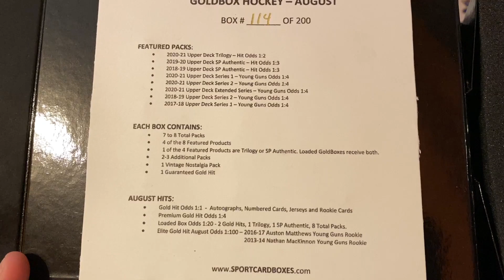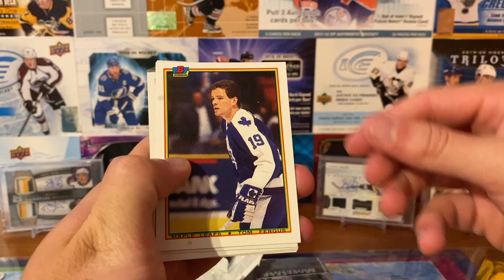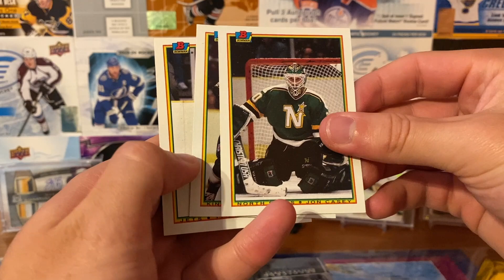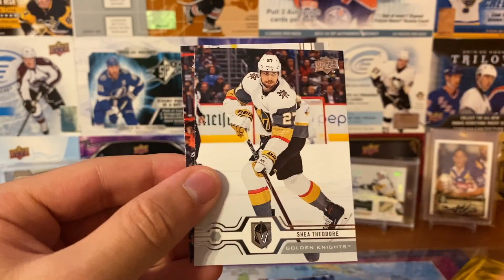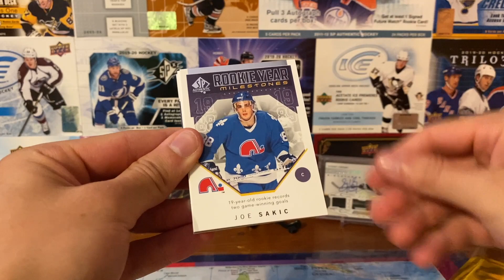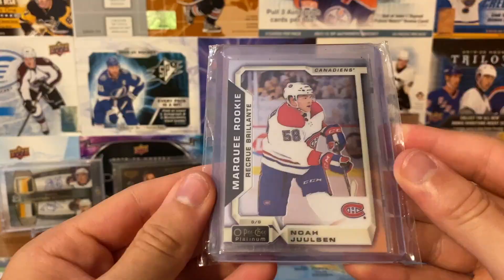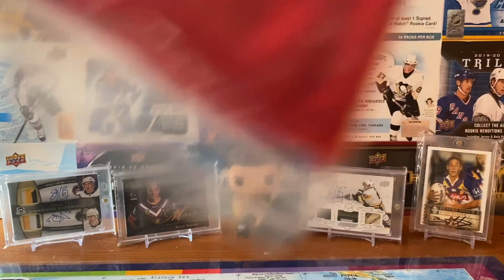1972 SUMMIT SERIES LEGEND - August Goldbox Hockey + Frameworth Team Canada Mystery Box